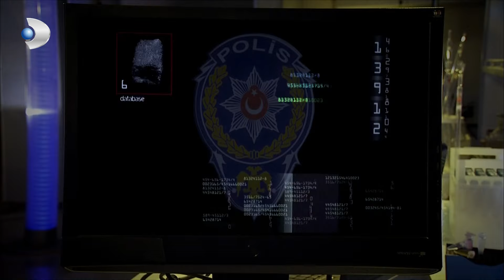Hırsız İfşa Oldu! - Kanıt ''Kanlı Veda Partisi Cinayeti''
Kanıt 18. Bölüm ''Kanlı Veda Partisi'' Özeti:
Ayça Peker, 27 yaşında. Eski sevgilisi Barış’ın yanında bıçaklanarak öldürülmüş olarak bulundu. O gece evde, Seda’yla evlenmek üzere olan Barış’ın bekârlığa veda partisi vardı. Ve evdeki kimse, gece olanları tam olarak hatırlamıyordu!
Barış’ın bekârlığa veda partisinde neler olmuştu? Gece eve çağrılan striptizci kız, ne biliyordu? Ayça’yı, Barış’ın eski arkadaşı olan Berent mi eve çağırmıştı? Ayça gerçekten hamile miydi? Barış, Seda’yla evlenmekten vazmı geçmişti? Barış’ın yeni kankası Arda’nın olanlardan haberi var mıydı? “Kanıt”ın heyecan dolu yeni bölümünü kaçırmayın!